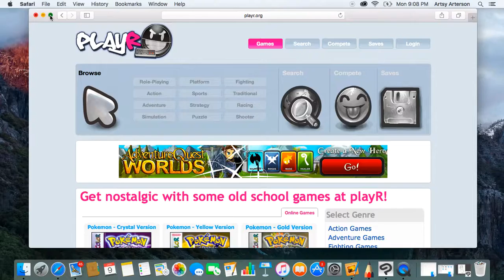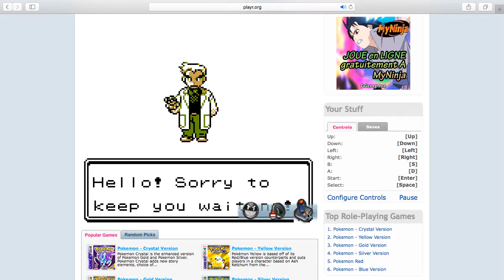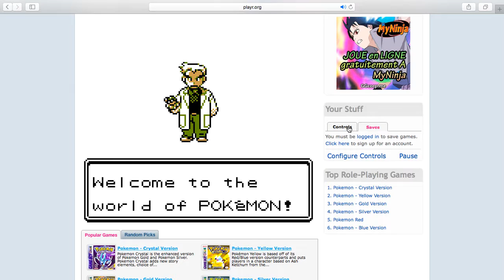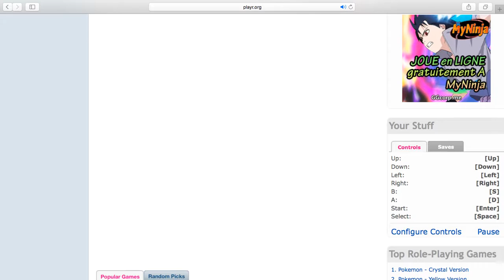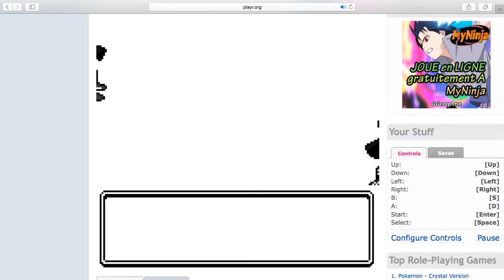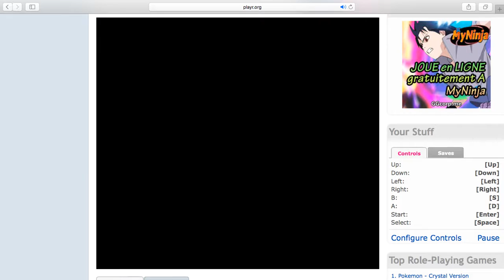Let's Play Pokemon Crystal Part One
I played Pokemon Crystal! Let me know if you want to see more!
May not be for everyone*** Have a good day regardless.

I love nostalgia

I noticed whilst watching this back that there were random scratching noises. It's not the computer, but I think it was my headphones scratching my necklace. Oops, sorry!